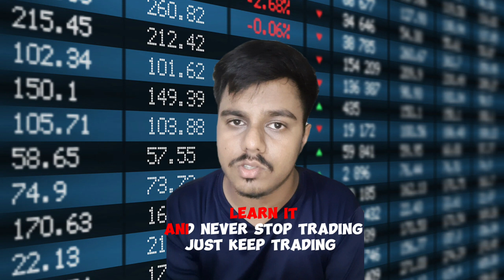why losses are important in trading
how to earn from stocks,
how to earn on stocks,
can i earn from stock market,
can you make money from stocks,
how to earn money from stocks,
how to earn stock market,
can we make money from stock market,
how to earn from share market,
can i earn money from stock market,
ways to earn from stock market,
how to earn money through stocks,
how do you earn from stocks,
learn how to earn from stock markethow to earn from stock market,
how to earn daily in stock market for beginners,
how to make money in stock market book summary,
how to earn crores from share market by sip investment,
how to earn one crore from stock market,
how to earn crores from share marketstock market profit,
share market mein profit and loss kaise hota hai,
groww app stock market profit,
share market profit app,
stock market intraday trading profit with groww app
share market profit and income tax tamil,
stock market mein profit kab aana hai to suno,
profit and loss stock market,
profit and loss statement stock market,
average profit in stock market,
how to book profit in stock market angel broking,
stock market profit affirmation,
tech profit from stock market art of,
top 3 ways to profit from a stock market crash,
profit in a day from stock market ultimate entertainment services